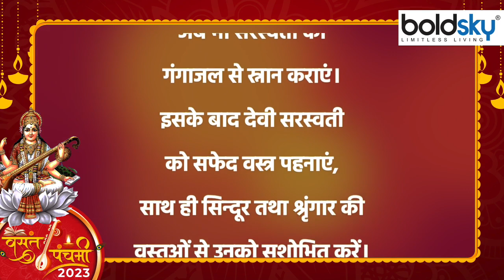Basant Panchami 2023: माँ सरस्वती की मूर्ति स्थापना विधि 2023 | Basant Panchami Murti Sthapana Vidhi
Saraswati Puja 2023 Murti Sthapana: मां सरस्वती की आराधना को समर्पित वसंत पंचमी का त्योहार 26 जनवरी दिन गुरुवार को धूमधाम से मनाया जाएगा। वसंत पंचमी के दिन मां सरस्वती की प्रतिमा विधि विधान से स्थापित की जाती है। तो आइये जानते हैं मूर्ति स्थापना विधि

Saraswati Puja 2023 Murti Sthapana: The festival of Vasant Panchami dedicated to the worship of Mother Saraswati will be celebrated with great pomp on Thursday, 26 January. On the day of Vasant Panchami, the statue of Maa Saraswati is established by law. So let's know the idol installation method